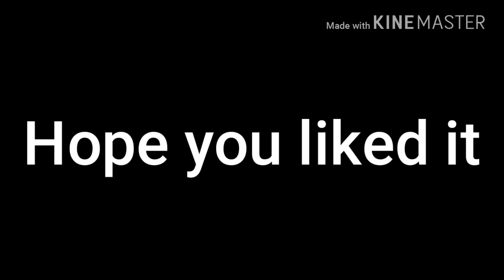My New Intro 😃